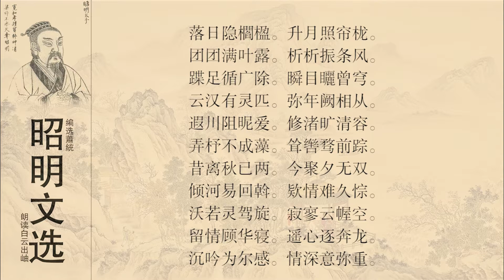昭明文选 谢惠连 七月七日夜咏牛女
这首诗是以《古诗十九首》之十《迢迢牵牛星》中牛郎织女的爱情故事为题材而创作的。全诗在结构上对仗精工，首尾、中间内容安排巧妙，在虚实之间产生深情绵邈的艺术效果。中间“遐川阻昵爱，修渚旷清容”、“昔离秋已两，今聚夕无双”两句更是将牛郎与织女的相思之苦、感情之深描绘的淋漓尽致。诗人在曼妙的遐想中，表达对日常生活美好爱情的真挚祝福。